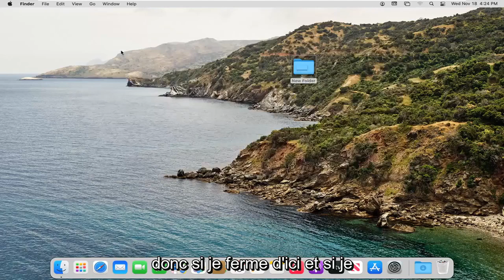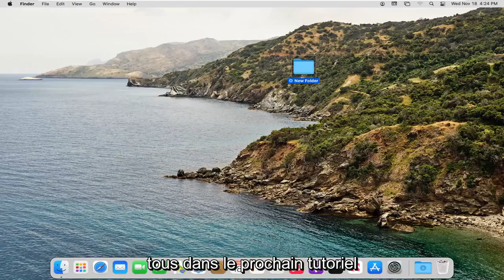Comment créer un dossier sur Mac?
Comment créer un nouveau dossier sur un Mac [Tutoriel]

L'organisation est essentielle si vous voulez être productif et vous éviter d'avoir à fouiller dans des dizaines de fichiers chaque fois que vous avez besoin d'un document important. La création de dossiers spécifiques pour différents projets ou catégories sur votre ordinateur Mac vous permet d'organiser facilement vos fichiers et de garder votre bureau gérable. Après avoir créé un dossier et y avoir placé des documents, vous pouvez déplacer le dossier vers un emplacement pratique sur votre bureau ou dans un autre dossier.

Si vous voulez un Mac avec un bureau propre, où tous vos nombreux fichiers sont ordonnés et faciles à trouver, vous devrez vous familiariser avec les dossiers.

Analogue au matériel en carton réel pour lequel un dossier informatique est nommé, sur un Mac, les dossiers peuvent être utilisés pour stocker tout type de fichier, d'un document texte à une feuille de calcul, des photos, de la musique, etc. Et vous pouvez créer et utiliser des dossiers dans des dossiers pour une organisation encore plus avancée.

Mais avant de pouvoir utiliser des dossiers pour nettoyer et mettre de l'ordre sur votre Mac, vous devez savoir comment les créer et comment y déplacer des fichiers (ou en sortir).

Ce tutoriel s'appliquera aux MacBook Pro, Air, Mini exécutant le système d'exploitation macOS. Ce didacticiel a été réalisé sur un système macOS.